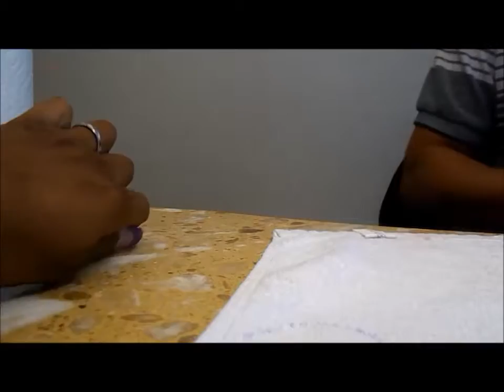Candles & Me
(Instrumental) Floetry-Say Yes-YouTube